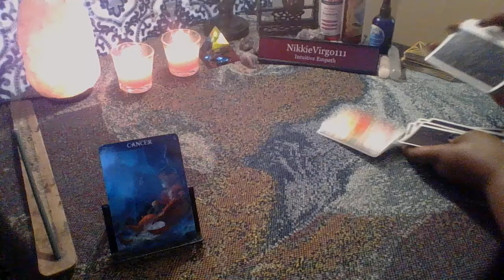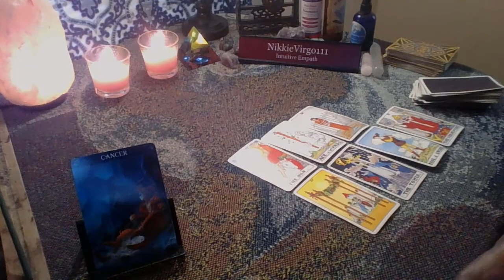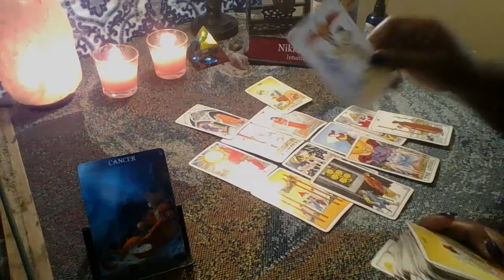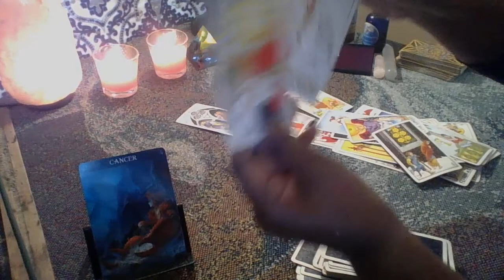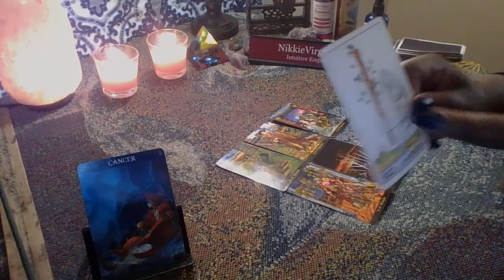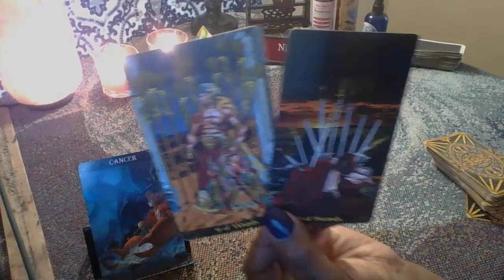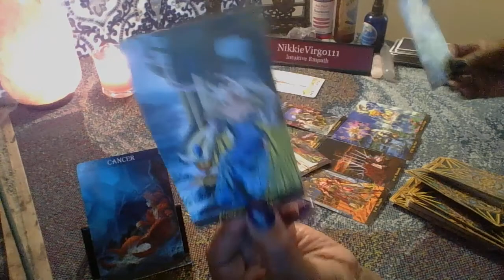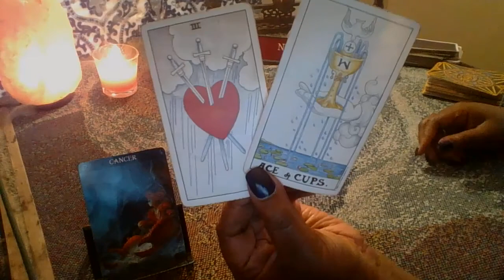CANCER 💞💕💗 THEY WANT TO FILL THEIR VOID WITH YOU 💌😘💜